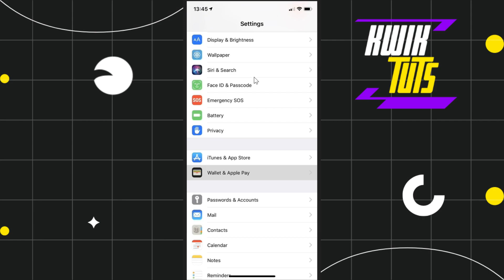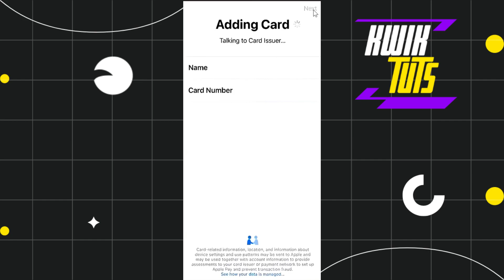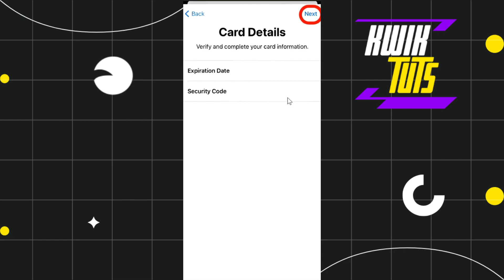How To Add BDO Card To Apple Wallet (2024)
In This Video, I Will Guide You On How To Add BDO Card To Apple Wallet (2024). So make sure to watch this video till the end.

The Channel doesn't own any logos or websites shown on the tutorial videos.